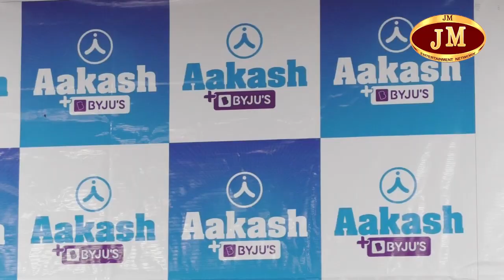ஆகாஷ் பைஜு மாணவன் நீட் தேர்தலில் திருச்சியில் முதலிடம் பிடித்து சாதனை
இந்தியாவில் உள்ள அரசு மற்றும் தனியார் நிறுவனங்களில் இளங்கலை மருத்துவம், பல் மருத்துவம்  மற்றும் AYUSH முதலிய படிப்புகளை தொடர விரும்பும் மாணவர்கள் மற்றும் வெளிநாட்டில் முதன்மை மருத்துவத் தகுதியைத் தொடர விரும்புபவர்களுக்கு தகுதித் தேர்வாக தேசிய தேர்வு முகமையால் ஆண்டுதோறும் நீட் நடத்தப்படுகிறது.

நாடு முழுவதிலும் இருந்து 20 லட்சத்துக்கும் அதிகமான மாணவர்கள் நீட் தேர்வெழுதினர்

நடைபெற்ற நீட் தேர்வு முடிவுகள் இரண்டு நாட்களுக்கு முன்பு வெளியிடப்பட்டது இதில் திருச்சி கரூர் பைபாஸ் சாலையில் உள்ள ஆகாஷ் பைஜூ வில் பயின்ற மாணவன் கோவர்தன் திருச்சி நகரில் முதல் இடம் பிடித்து சாதனை படைத்துள்ளார் இவர் 720 மதிப்பெண்ணுக்கு 700 எடுத்து அகில இந்திய அளவில் 232 ஆம் இடம் பிடித்துள்ளார்

மேலும் அபர்ணா மார்சினா என்னும் மாணவி அகில இந்திய அளவில் 1854 ஆம் இடம் பிடித்துள்ளார்

அமுதன் என்ற மாணவன் அகில இந்திய அளவில் 2012 ஆம் இடம் பிடித்துள்ளார் இவர்களுக்கு பாராட்டு விழா கரூர் பைபாஸ் சாலையில் உள்ள ஆகாஷ் பைஜு நிறுவன வளாகத்தில் நடைபெற்றது

இதில் கலந்து கொண்ட மாணவர்களுக்கு கேடயம் வழங்கப்பட்டது மேலும் அதிக மதிப்பெண் பெற்ற மாணவர்கள் ஆகாஷ் பைஜு எவ்வாறு மாணவர்களுக்கு பயிற்சி வழங்கி உறுதுணையாக உள்ளது என கூறினர்